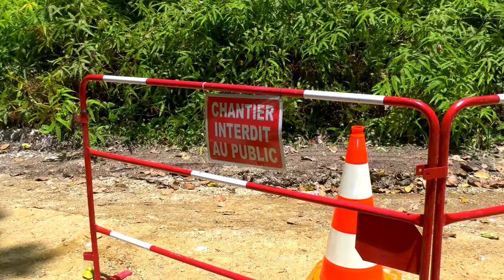A quoi sert la station de surveillance nucléaire implanté dans la forêt de Douville?